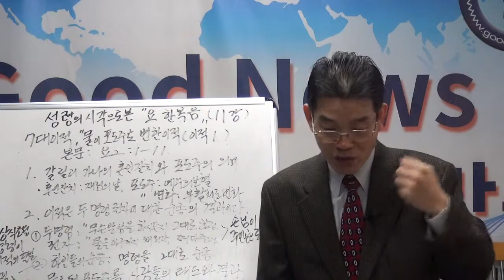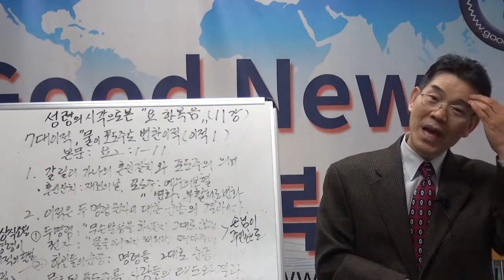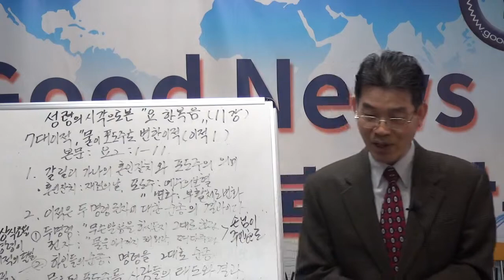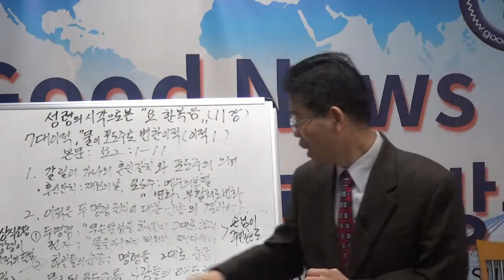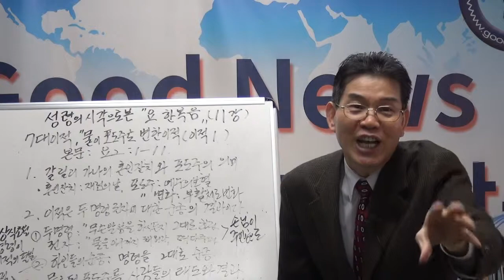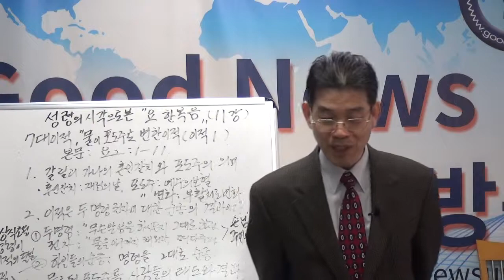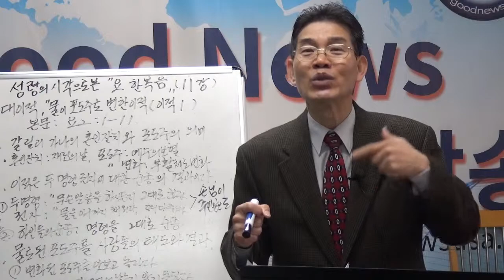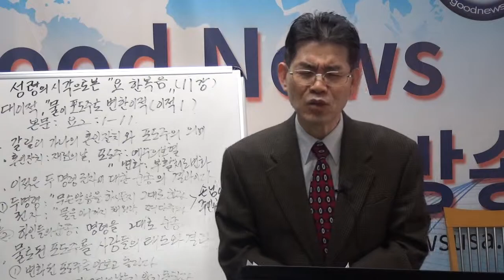정상인목사 성령의 시각으로 본 요한복음 11강